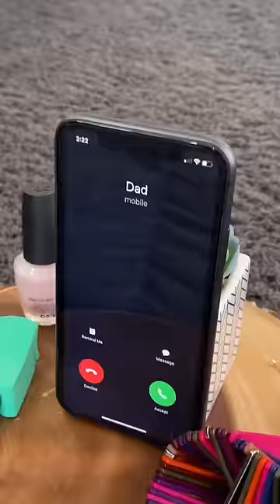Corgis celebrate National Pet Day!